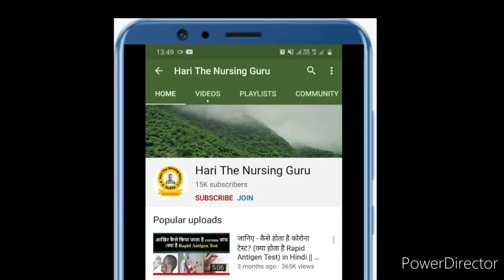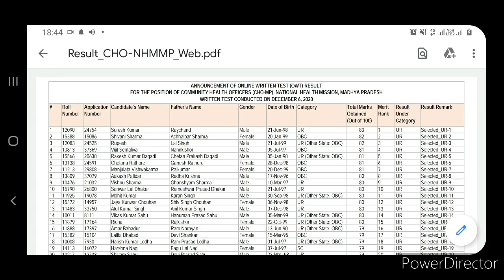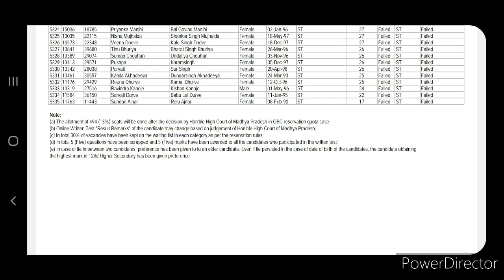CHO Result || NHM Madhya Pradesh || Total Post - 3800 || Merit and Waiting List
This video will provide you information about the CHO Merit and Waiting list NHM Madhya Pradesh and special instruction for this post.

Amazon shopping
Competitive Exam Books
1. VARDHAN CHO book
2. Target High
3. Preeti Agrawal
4. Key to success
5. P.R. yadav
6. Saunders South Asia Edition NCLEX-RN
7. Saunders International Edition NCLEX-RN
8. Mosby's NCLEX-RN
9. CHO Golden Key Points

M.Sc Nursing Books
1st year
1. Advance Nursing Pratice (Navdeep Kaur Brar)
2. Advance Nursing Pratice (Shebeer P.Basheer)
3. Nursing Education (Nima Bhaskar)
4. Nursing Education (Sodhi Jaspreet Kaur)
5. Nursing Education (Jogindra Vati)
6. Nursing Education (Shebeer.P.Basheer)
7. Nursing Research (Suresh Kumar Sharma)
8. Nursing Research (Rajesh Kumar)
9. Nursing Research (Polit and Beck South Asia Edition)
10. Nursing Research (Polit and Beck International Edition)

1. Samsung Galaxy A50 Smartphone
2. Boya M1 mic
3. Tygot Tripod
4. Tygot flexible tripod
5. Xordux 3 flexible tripod
6. pTron Glam Plus Selfie Stick with Tripod
7. Kodak T210 150cm tripod
8. We cool moonwalk wireless earbuds

Kitchen Appliances
1. Milton Lunch Box
2. Milton 1500 Inner Steel Casserole
3. Milton Hot and Cold Water Bottle 350 ml
4. Milton Hot and Cold Water Bottle 1000 ml
5. Solimo Plastic kitchen Container

Daily use Accessories
1. SKMEI digital men's watch
2. Bourge Men's Shoes
3. Elegante Kabir Singh Sunglass
4. AM Leather wallet
5. Flyer Men's Leather belt